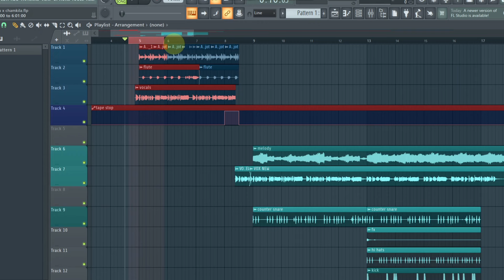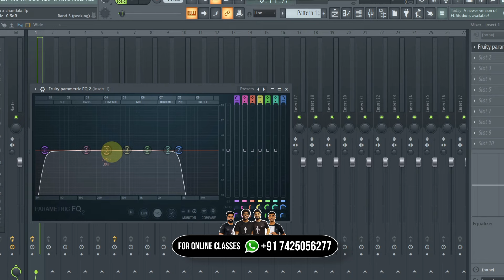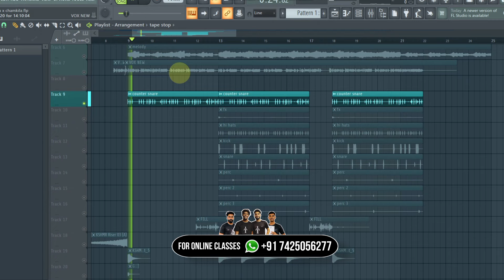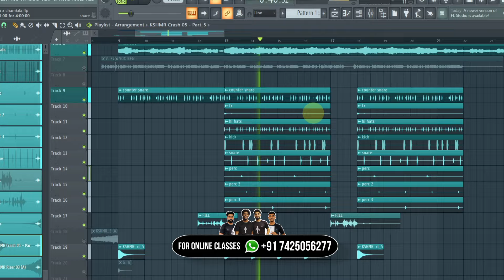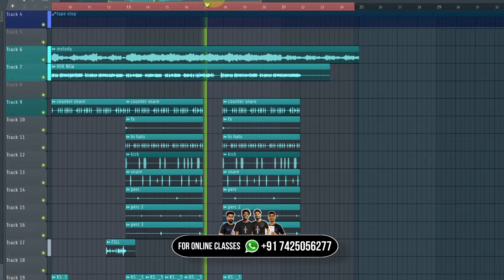Sampling : Old Punjabi Folk Song Into Drill Beat 🔥 Fl Studio (Hindi) | How To Make Drill Beat Hindi